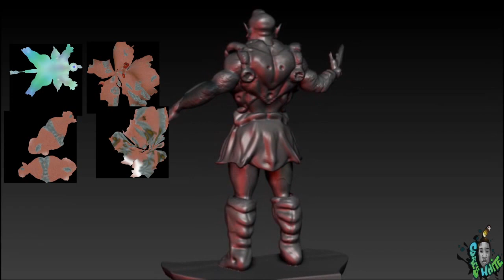2015 demo reel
Art Institute graduate Corey White's demo reel.